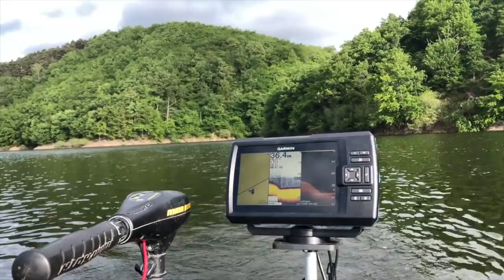Je traque les grosses carpes de barrage Partie 1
Me voilà enfin au bord de l'eau après ce long confinement pour une semaine de pêche dans un barrage que j'affectionne particulièrement.
A travers cette vidéo, vous pourrez voir mes trois premiers jours de pêche où j'ai réussi à piéger de magnifiques poissons.

Guillaume 🐠

MATERIEL : Appareil photo Canon EOS 700D, GoPro Hero 8 Black, IPhone 8 plus